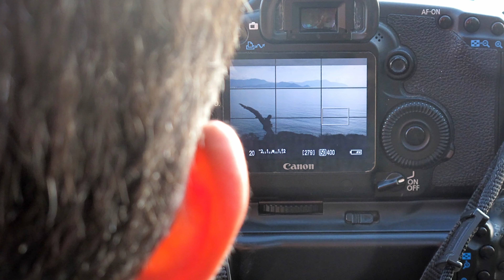Sordum: "Can Paçacıoğlu"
00:46 Hoşgeldin, kısaca kendinden bahseder misin?
01:16 Fotoğrafçılıktan görüntü yönetmenliğine geçiş süreciniz nasıldı? Bu iki alan arasında nasıl bir ilişki kuruyorsunuz?
02:22 Görüntü Yönetmenliğini yaptığın "Entropi" adlı kısa film uluslararası alanda birçok ödül kazandı. Bu film sizin için ne ifade ediyor ve sanatsal sürecinizde nasıl bir dönüm noktası oldu?
03:14 Global India Uluslararası Film Festivali'nde En İyi Görüntü Yönetmeni ödülünü kazanmanız sanatsal sürecinizi nasıl etkiledi?
03:56 Deneyimli bir dağcı olarak, doğa sporlarına olan tutkunuzun sanatsal çalışmalarınıza nasıl ilham verdiğini anlatır mısınız?
İlk kısa filminiz "Ejderha"da doğa ve sanata olan tutkunuzun izlerini görüyoruz. Bu filmi çekerken hangi doğa unsurlarından esinlendiniz?
08:12 Rus-Ukrayna savaşı ile ilgili "Kim Bunlar? Biz Kimiz?" adlı kısa belgeselinizle uluslararası alanda ödüller kazandınız. Bu belgeselin hikayesini ve yapım sürecini paylaşabilir misiniz?
Bu projenin zorlukları ve size kattıkları hakkında neler söyleyebilirsiniz?
13:25 "Villa Kompost" belgesel projenizde ne tür mesajlar vermek istediniz?
15:26 Filmleriniz birçok uluslararası film festivalinde finalist oldu ve ödüller kazandı. Bu festival deneyimleri size neler kattı?
17:18 Fethiye Film Festivali'nde jüri üyeliği yaptınız. Jüri üyesi olarak değerlendirme yaparken en çok hangi kriterlere dikkat ediyorsunuz?
19:43 Gelecekte gerçekleştirmeyi planladığınız projeler var mı? Özellikle doğa ve sinema arasındaki bağları keşfetmeye devam edecek misiniz?
22:08 Genç görüntü yönetmenlerine ve kısa film yapımcılarına ne gibi tavsiyelerde bulunursunuz?
25:05 Eklemek istediğiniz bir şeyler var mı ?

Discord'dan benimle bire bir konuşup soru sormak için aşağıdaki kanala katılın;